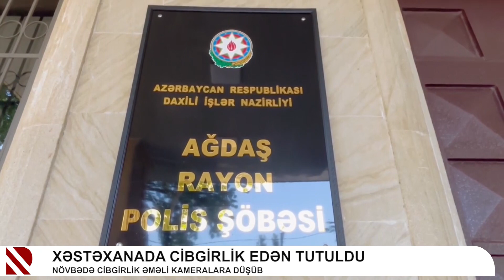Xəstəxanada cibgirlik edən tutuldu - Növbədə cibgirlik əməli kameralara düşüb